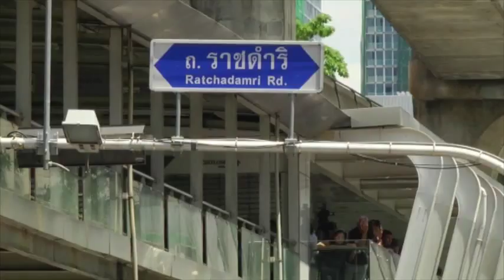Attentat de Bangkok: Le poseur de bombe présumé soumis à une reconstitution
Plus d'un mois après l'attentat sanglant qui a tué 20 personnes, le sanctuaire en plein centre de Bangkok a été le théâtre ce samedi d'une reconstitution.
Solidement entouré, l'homme vêtu d'un t-shirt jaune est selon la police l'auteur de l'attaque qui a endeuillé la Thaïlande. Un rebondissement dans une enquête critiquée pour ses incohérences.
Alors qu'il clamait jusqu'alors son innocence, le suspect, détenteur d'un passeport turc, aurait avoué être le poseur de bombe. Une version démentie par son avocat mais l'homme, interpellé au départ pour détention d'explosifs, risque désormais d'être mis en examen pour assassinat, un crime passible de la peine de mort en Thaïlande.